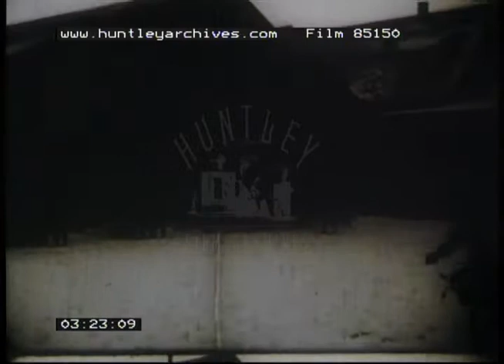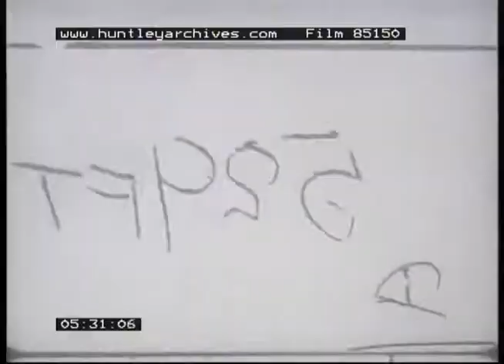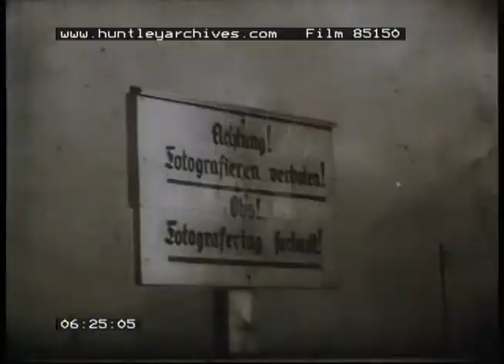Vaagso Raid, 1940s - Film 85150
Footage of the Vaagso Raid, also known as Operation Archery, in 1941 in Norway.
Soldiers in helmets silhouetted against fire and explosions.
Troops being greeted by a senior officer on board a war vessel.
Female civilians being organised by soldiers.
Troops being ferried off in narrow armoured boats from a larger ship to land in Norway.